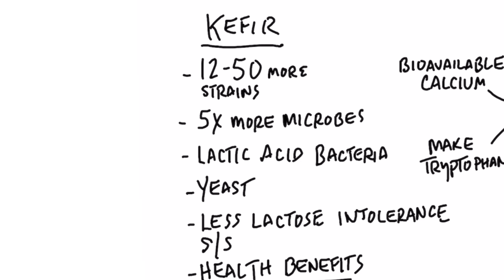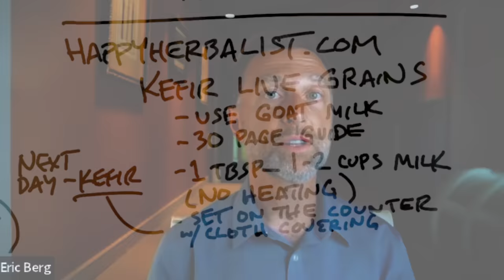How To Sleep Better - Drink 1/2 Cup of This Before Bed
Find out how this simple remedy can help you sleep better. How to sleep better.

0:00 Introduction: The best natural remedy for sleep
0:20 What is kefir?
1:27 Kefir benefits
1:45 Kefir for better sleep
3:55 The best type of kefir to consume
4:30 How to make kefir
5:40 Check out my video on other things that help promote sleep!

Sleep is so important, and I believe this remedy will help you get the sleep you need. The best natural remedy for sleep is kefir. Consume 1/2 cup of kefir before bed for better sleep.

Kefir is similar to yogurt, but it’s better. It has more healthy, diverse microbes than yogurt. Many of these friendly microbes also survive your stomach acids, whereas the microbes in yogurt don’t.

Kefir not only has friendly bacteria but friendly yeast, too. This combination is essential. People with lactose intolerance also have an easier time digesting kefir than yogurt.

Health benefits of kefir:
 • Decreased liver fat
 • Fewer allergy symptoms
 • Improved immune system
 • Decreased inflammation
 • Less constipation
 • Better blood sugar
 • Better blood pressure
 • Decreased pathogens

Certain microbes make serotonin. The more of the right microbes you have, the more serotonin you’ll have. Serotonin is a hormone that can positively affect your mood and reduce stress.

Kefir provides microbes that make melatonin, which is a sleep hormone. Not only that, but kefir contains microbes that make the amino acid tryptophan. Tryptophan turns into serotonin and then melatonin.

Kefir is a good source of bioavailable calcium, which can help you get to sleep and stay asleep. The microbes in kefir also make certain B vitamins, which can greatly help with stress and calm a busy mind. The lactobacillus in kefir helps reduce cortisol, which will also help you sleep better.

I highly recommend making your own kefir. You need something called kefir live grains (there is no grain in it) to get started.

I like using goat milk, but you can use cow milk. The website I use to buy my kefir grains (happyherbalist.com) explains exactly how to make kefir.

Basically, you add 1 Tbsp of the kefir grains to 1 to 2 cups of milk. Then, you set it on the counter and cover it using a cloth or paper towel and a rubber band. After 24 hours, you’ll have kefir.

Try this great tip to help promote better sleep.